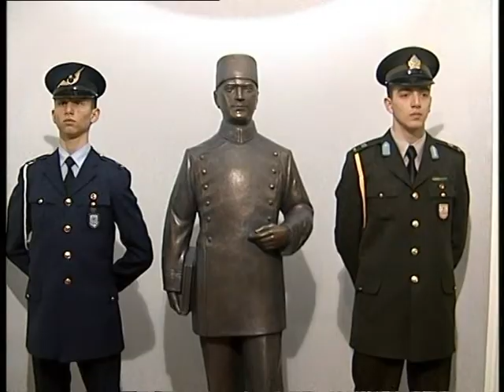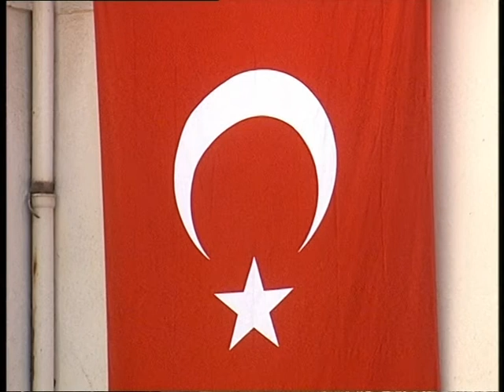TV TERA Bitola-Odbelezani 112 godini od diplomiranjeto na Kemal Ataturk 14 03 2011.mpg